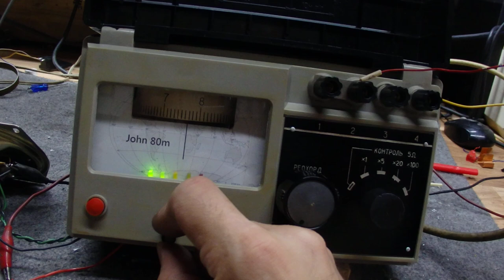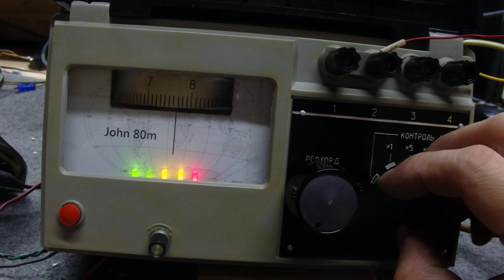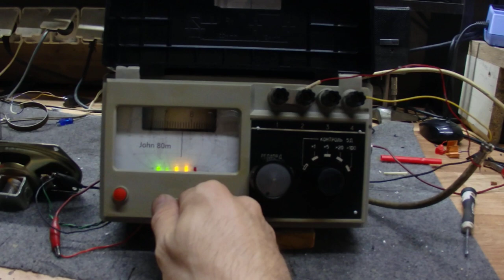Radio Globalne John 80 cz 6